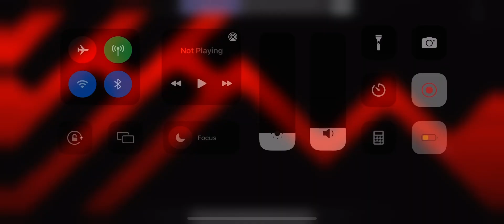My hardest wave challenge 42%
Idk if it’s my hardest I have bad memory 💀